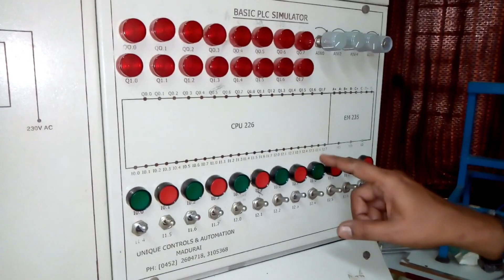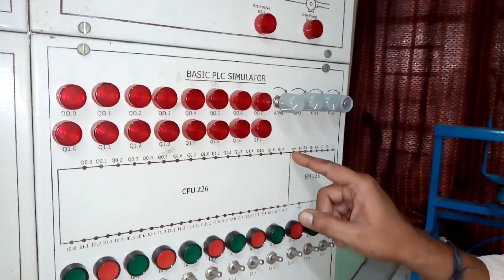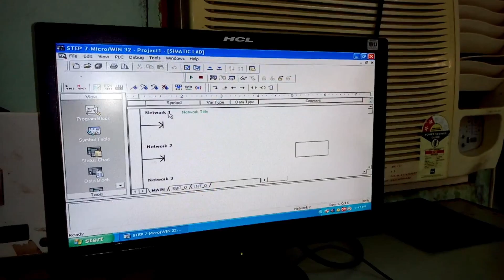Introduction to Siemens PLC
Introduction about the Seimen's plc.